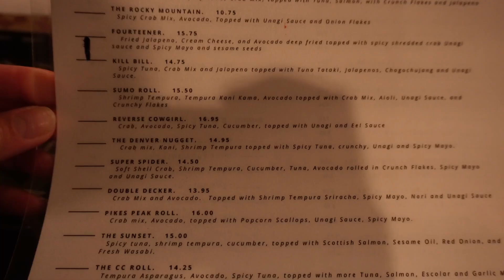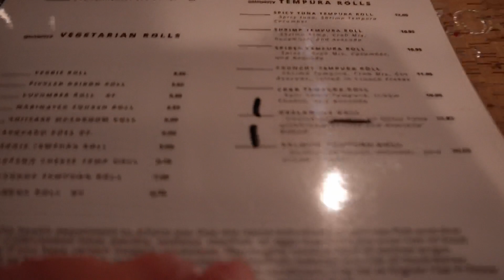FITNESS VLOG: Liona and Sadie Adventures in CO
PART 2: Liona and Sadie Adventures in Colorado

CHECK OUT
My most popular workout videos:

DON'T FORGET
Movement is Happiness
Fitness is for EVERYONE
Anyone that Sweats is an Athlete